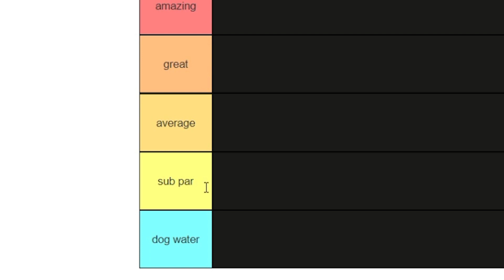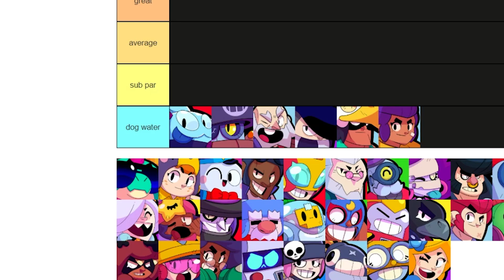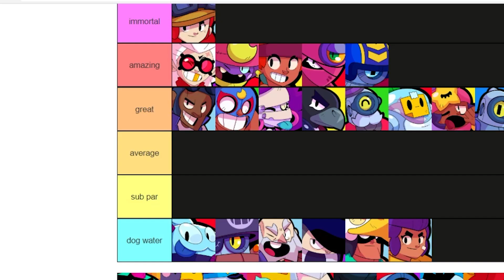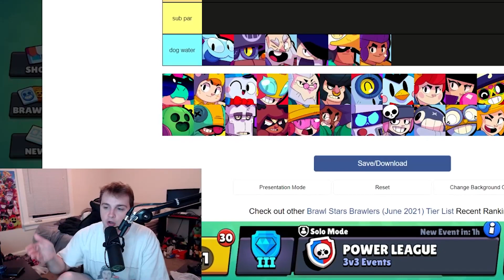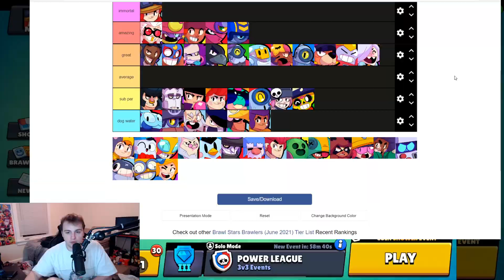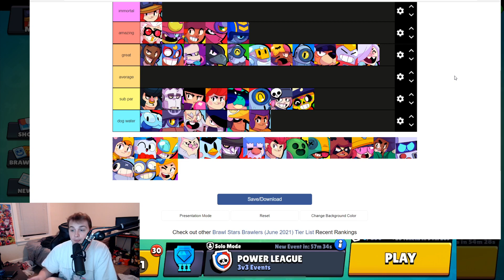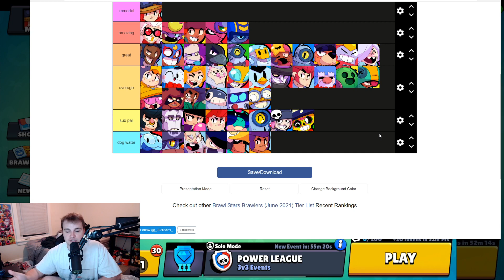Ranking ALL 48 Brawlers From WORST to BEST